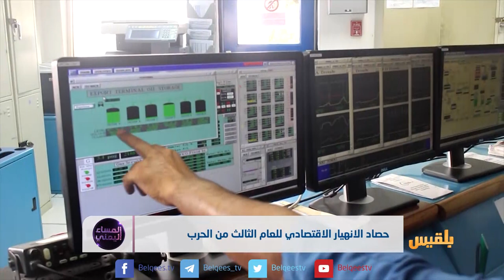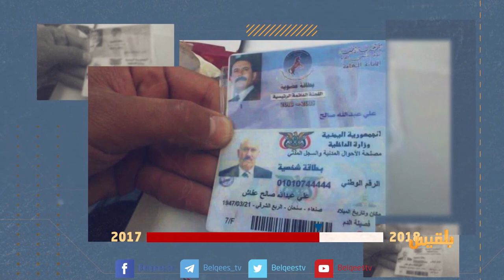المساء اليمني | الحصاد الاقتصادي 2017 | تقديم: آسيا ثابت